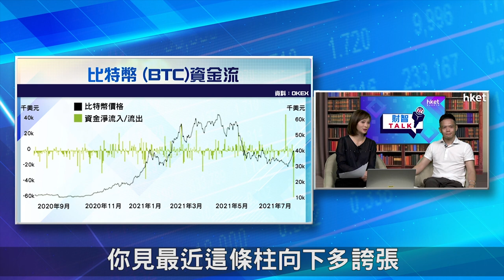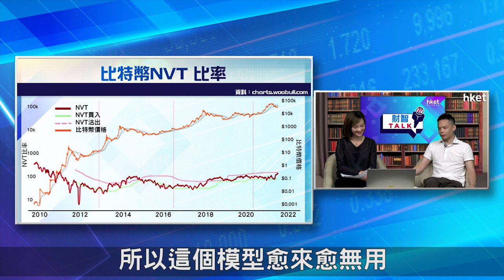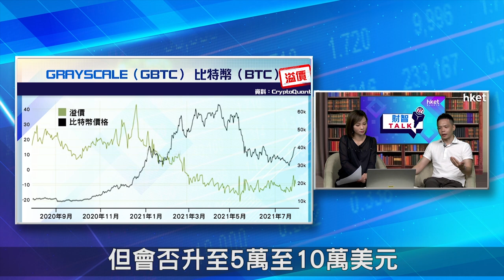【ET財智Talk】教你睇加密貨幣資金流 捕捉價格走勢（2021年8月7日）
加密貨幣一哥比特幣（Bitcoin）、以太坊（Ethereum）備受投資者受追捧，惟走勢反覆，投資者應如何捕捉幣市走勢？OKEx總監黎智凱在《ET財智TALK》分享，教你睇加密貨幣資金流，捕捉價格走勢。